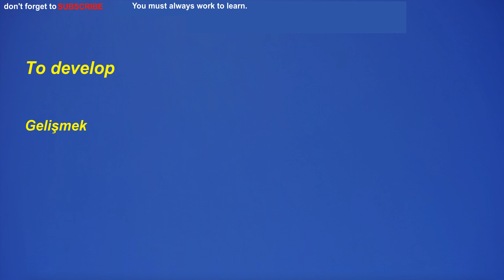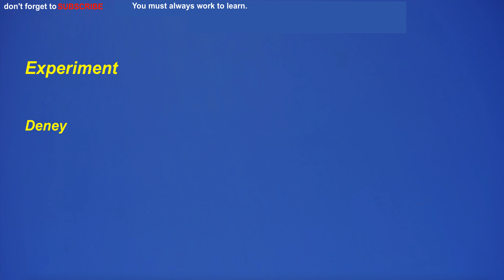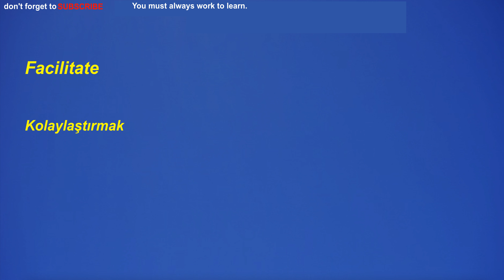Türkçe-İngilizce:En çok kullanılan ingilizce kelimelerden günlük öğrenme için için 40 tanesi